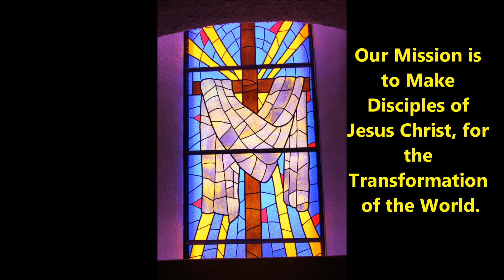Radio Devo for 07 14 2017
Pastor Zach Anderson